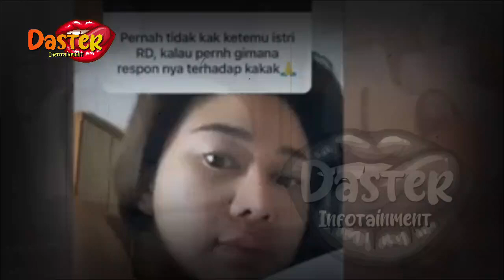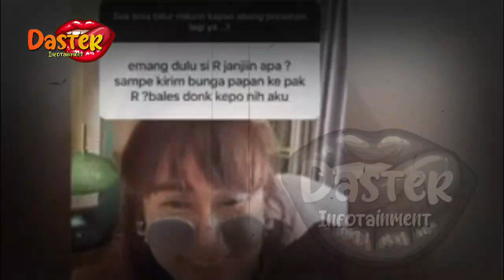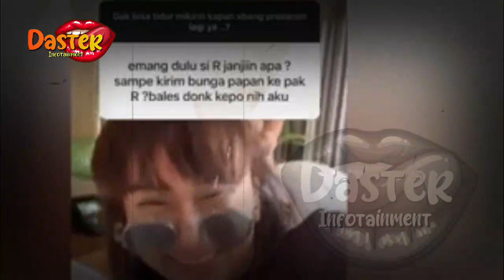4 TAHUN JD SIMPANAN SOSOK INISIAL "R" DENISE CHARIESTA MENDADAK SINGGUNG SOAL KEHAMILAN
4 TAHUN JD SIMPANAN SOSOK INISIAL "R" DENISE CHARIESTA MENDADAK SINGGUNG SOAL KEHAMILAN | berita artis terbaru hari ini di indonesia
insertlive,
insert today,
insert pagi,
insert siang,
infotainment,
indonesia,